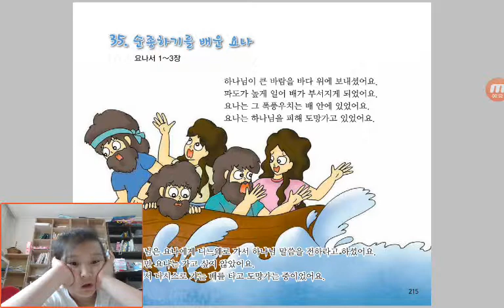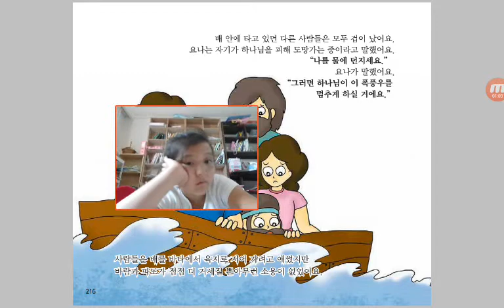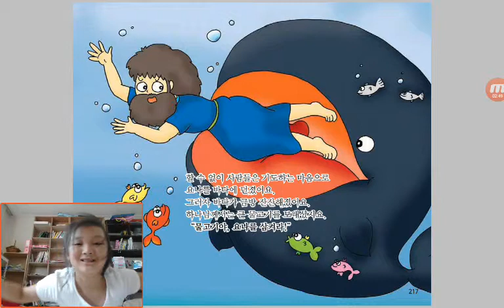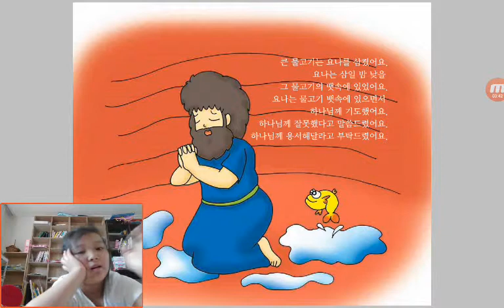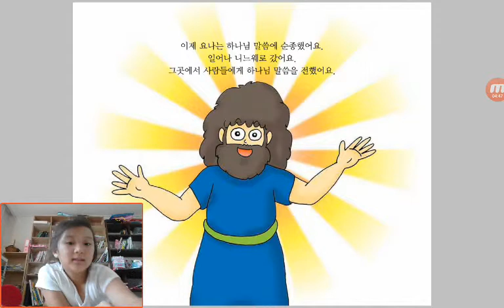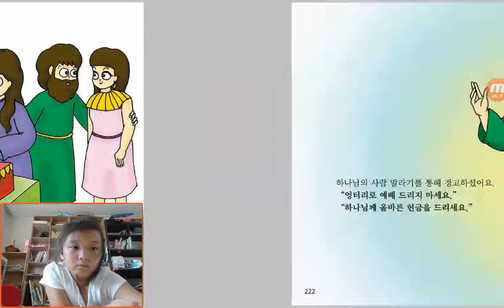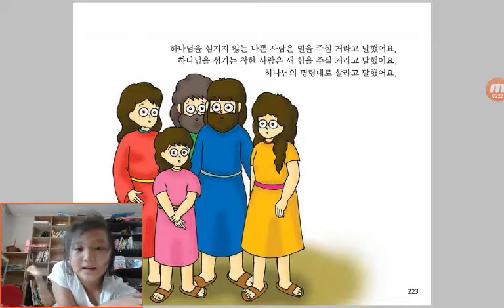‹Kids›Grace：성경이야기 Wonderful Bible Story‹원더풀스토리›– 20170812 092157